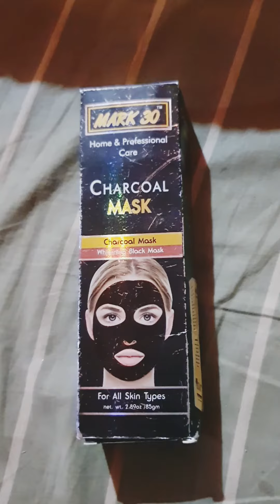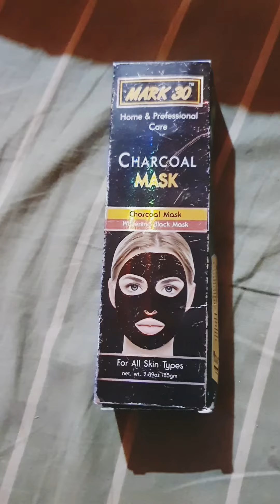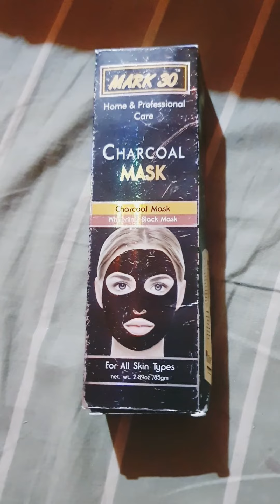Charcoal Mask whitening Black Mask-Remove Face Hair in -1 week